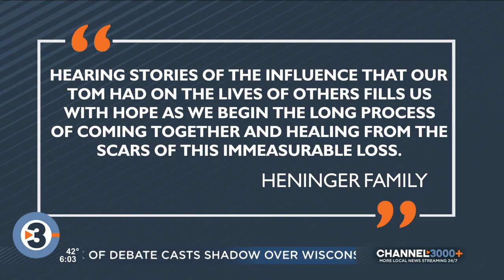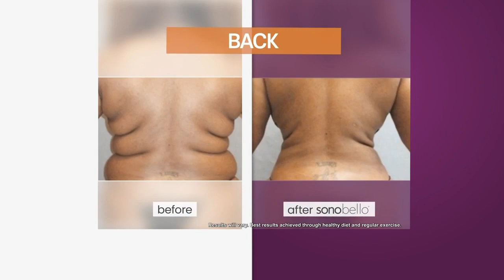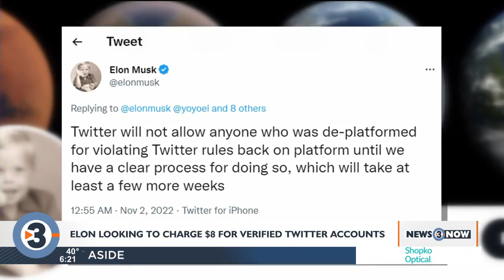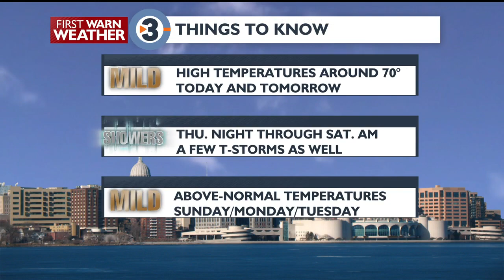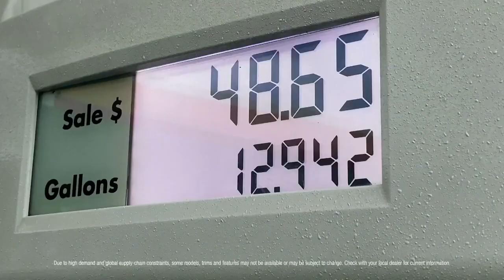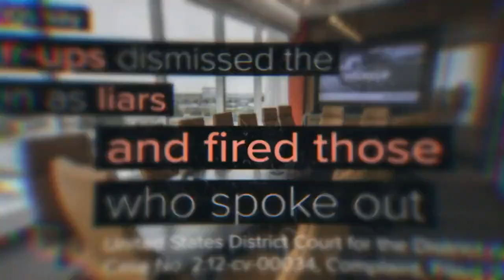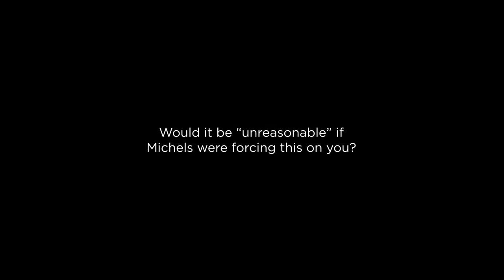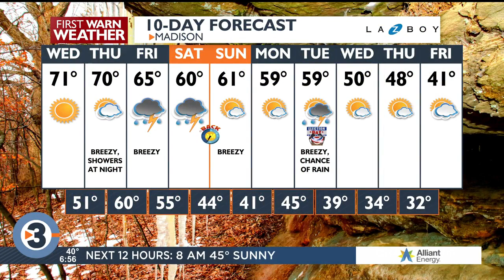News 3 Now This Morning: November 2, 2022